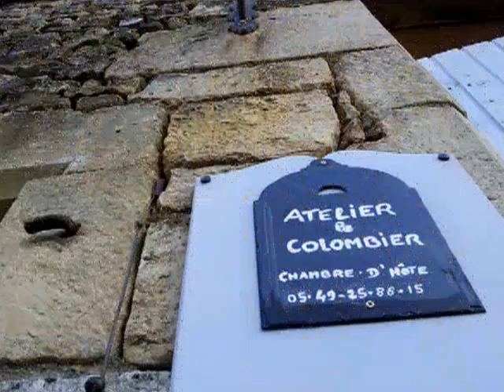Chambre d'hôtes Le Colombier, un hébergement nommé quiétude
Au cœur d'un petit village de caractère en bordure de gâtine, Xaintray, dans un environnement calme et préservé, centré en Deux-Sèvres, à deux pas du marais poitevin, 1H de La Rochelle et des cités touristiques de la Vendée, une authentique bâtisse mêlant charme et tradition, digne d'un tableau, restaurée avec beaucoup de goût.
Sur place une seule chambre d'hôtes, un jardin de 5000 m2, des ateliers jardinage, modelage, sculpture, peinture...